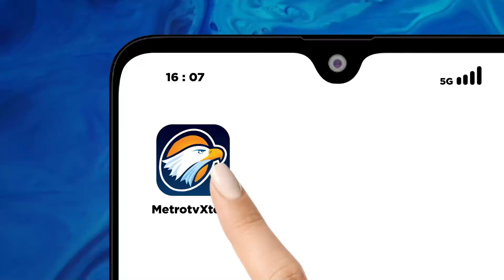Olahraga Lari Sambil Wisata Alam di Semarang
METRO TV JATENG & DIY, Sensasi lari sekaligus menikmati suasana alam. Semarang Trail Run.